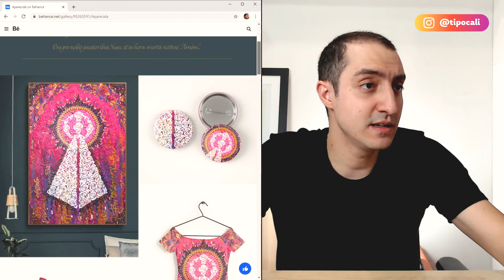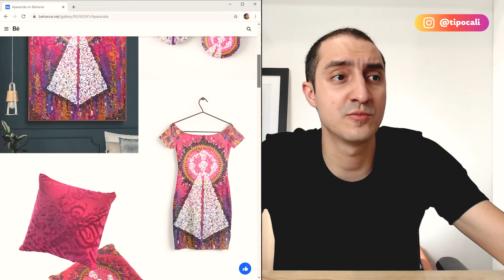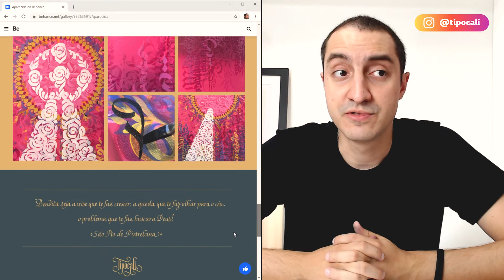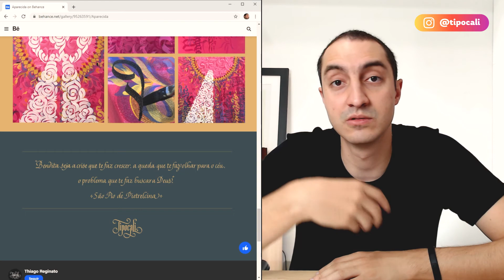Como ter um estilo próprio? | Pinceladas #73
Uma das principais dores de artistas que estão começando suas jornadas é adotar um estilo próprio. Vem comigo que eu comento um pouco mais sobre isso.